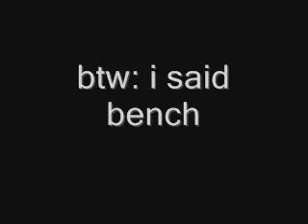MY IPOD TOUCH IS BETTER THAN YOURS!!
Why is my Ipod Touch better? Watch to find out why... :D

A CH8ZY Classic